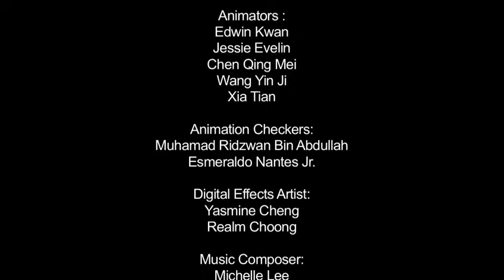Letter D - Olive and the Rhyme Rescue Crew | Learn ABC | Sing Nursery Songs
Learn the alphabet with Olive and the Rhyme Rescue Crew. Created by the Emmy Award-winning Peach Blossom Media, and head-writer of Mickey Mouse Clubhouse, Leslie Valdes, this unique series teaches the alphabet using your favourite nursery rhymes.
Every episode is designed to engage and enrich your young audience, teaching them interesting and useful vocabulary through song and dance.

Our other animation series:

Fables from around the world are brought to life using characters created from different shapes!  This preschool TV series retells beloved children's stories from Aesop's Fables to Australian Aborigines folktales using colourful shapes that cleverly forms animals like rabbits, cats and even fish!

Winner of the iParenting Award, this is a wholesome series for kids four and above.  It is the story of Taoshu, a bright young boy who lived in ancient China.

Animated in a colourful unique style reminiscent of the traditional paper-cutout folk art of Yunnan, this series is full of gentle humour and teaches kids universal values like kindness, responsibility and love for nature.